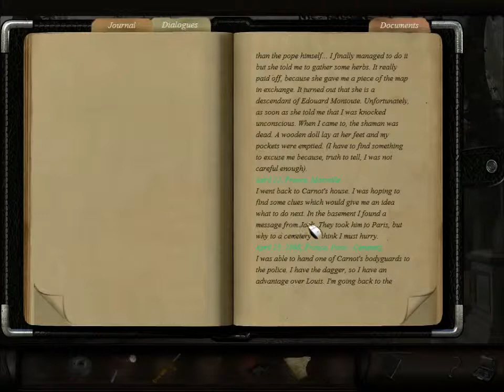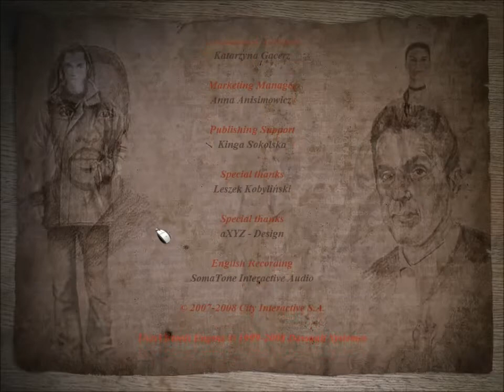Art of Murder: Hunt For The Puppeteer pt 10 - Catacombs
10. That was wrapped up way too easily